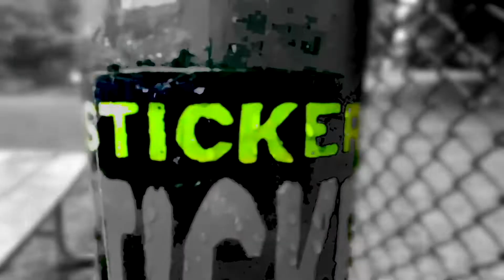Rose: A Love Story (2020) Review | 31 Days of Halloween Horror Movie #20 | Frumess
Rose: A Love Story (2020) Gripped by a violent, terrifying illness, Rose lives in seclusion with her husband, but the arrival of a stranger shatters the fragile refuge they have built. Written by Matt Stokoe and Directed by Jennifer Sheridan.

FRUMESS is POWERED BY RIOT STICKERS!!
FOR ALL OF YOUR VARIOUS NEEDS